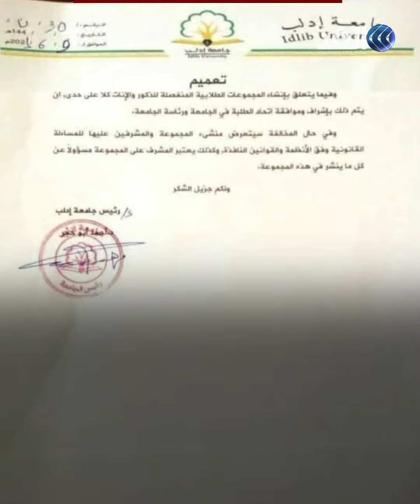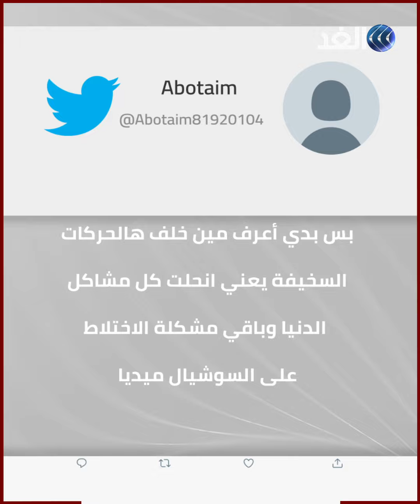مجموعات طلابية على مواقع التواصل تحت المراقبة في جامعة سورية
جامعة سورية تمنع تشكيل مجموعات طلابية مختلطة "ذكور وإناث" على مواقع التواصل الاجتماعي وتشترط إشراف الجامعة واتحاد الطلاب عليها.. تعرف على القصة